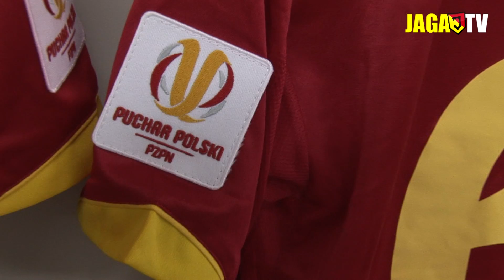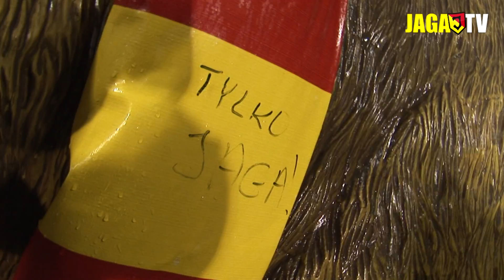Jagiellonia - Lechia (1/8 PP) - KULISY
Kulisy dramatycznego pojedynku w ramach 1/8 Finału Pucharu Polski Jagiellonia Białystok - Lechia Gdańsk (2:2, karne 5:4).